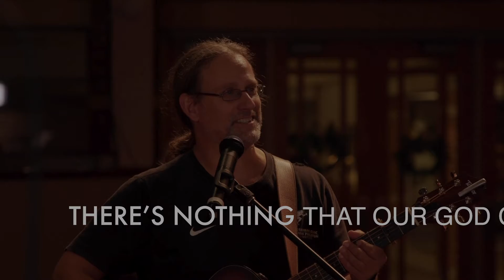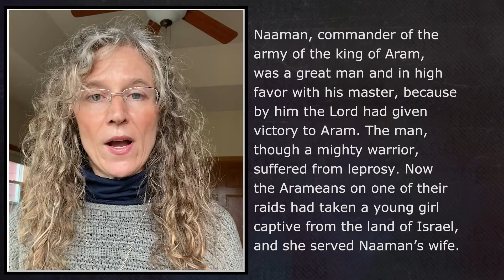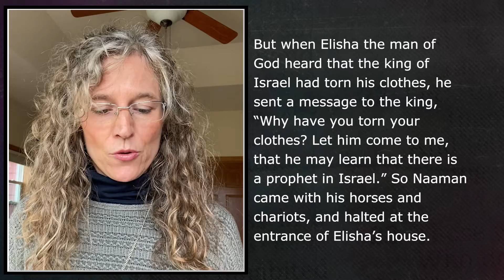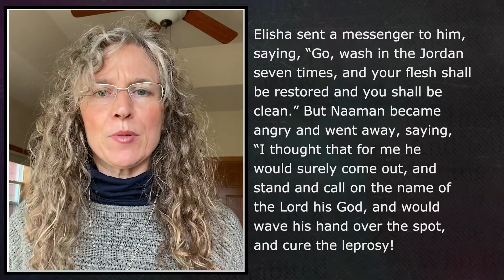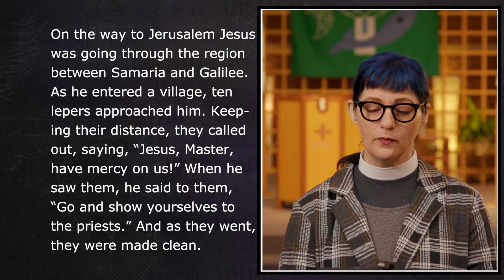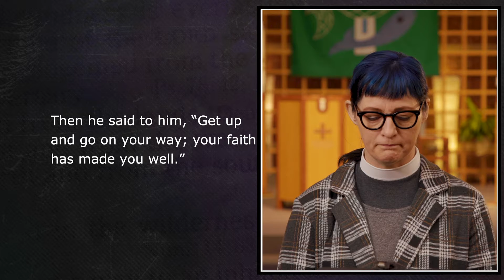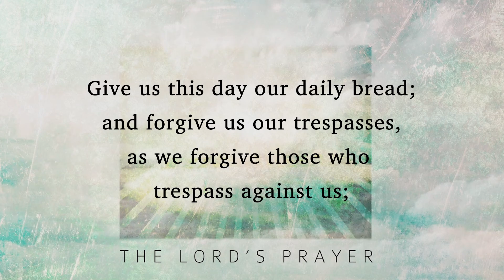Sunday Worship at St. Luke's | 18th Sunday after Pentecost | October 9th, 2022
Thank you for joining us this morning for online worship.

St. Luke's is an ELCA Lutheran Church in Middleton, WI sharing the love so Jesus through vibrant music and a relevant welcoming message.

// God's purpose for St. Luke's is to Connect, Serve, and Grow in Christ's Love. //

0:00 - Welcome
1:19 - Music | Praise Band
5:13 - Children's Message
7:16 - 1st Reading
10:00 - 2nd Reading
11:11 - Sermon
24:45 - Music | Song of the Day
27:00 - Announcements
30:30 - Prayers of the Church
34:00 - Closing Song